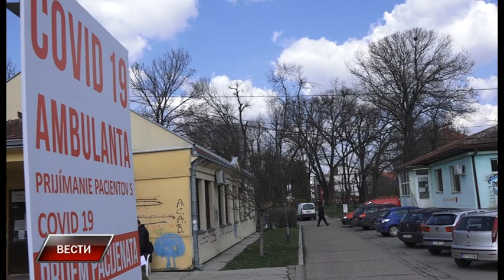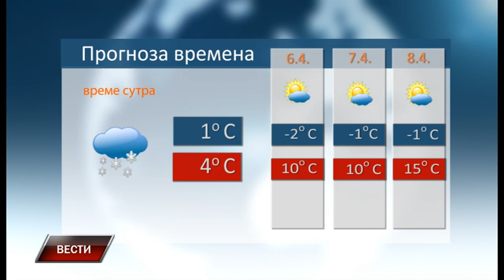Vesti 5 4 2021